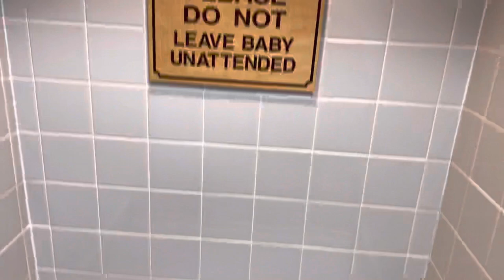Cracker Barrel Mens Restroom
PROS
1) good towels
2) nice urinal flush
3) changing station

CONS
1) loud music
2) faucets fussy to turn on sometimes
3) soap could be better

I consider this an average restroom